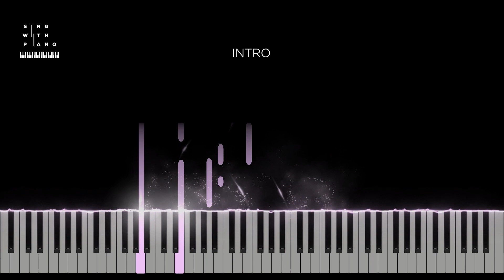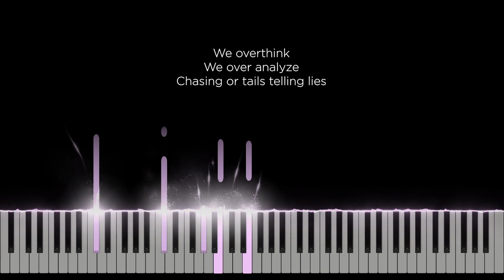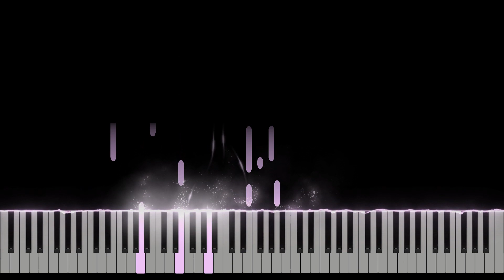Nobody hates you - Jessia (Original Key Karaoke) - Piano Instrumental Cover with Lyrics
Original Music by Jessia